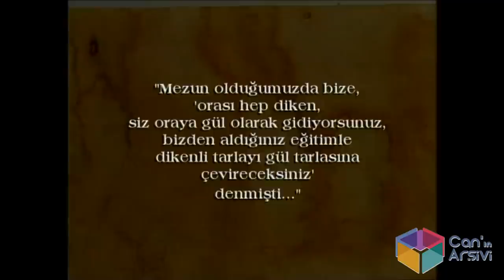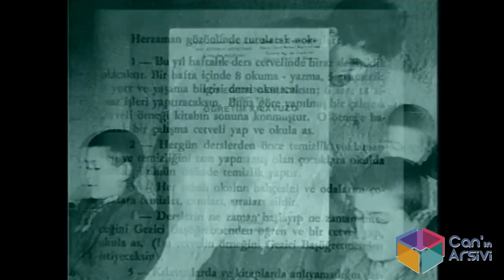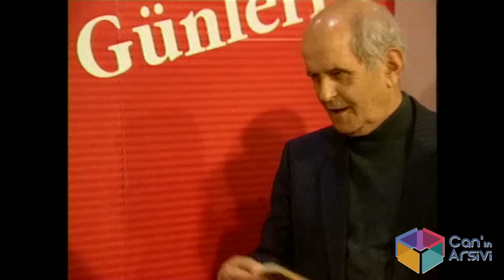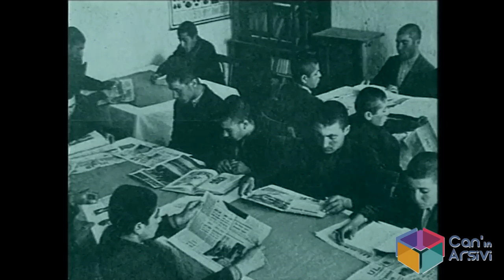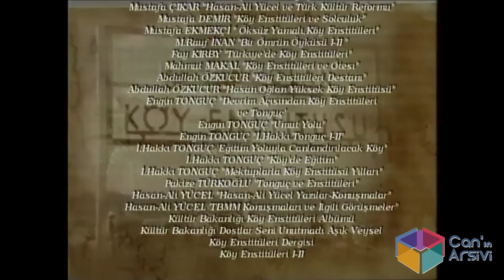KÖY ENSTİTÜLERİ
“Yarım kalmış bir mucize”ydi Köy Enstitüleri… 2000 yılında, Köy Enstitüleri’nin kuruluşunun 60. yıldönümünde yaptığımız iki bölümlük bu belgeselin fikrini ilk veren, rahmetli sanatçı Ecder Akışık’tı. Köy Enstitüsü’nün yetiştirdiği aydınlardan Talip Apaydın, danışmanımızdı. Onunla çalışma onuruna erebildiğim için kendimi çok şanslı sayıyorum. İzlediğinizde Türkiye’nin nasıl büyük bir fırsatı kaçırdığını çok daha iyi anlayacaksınız.
İyi seyirler.